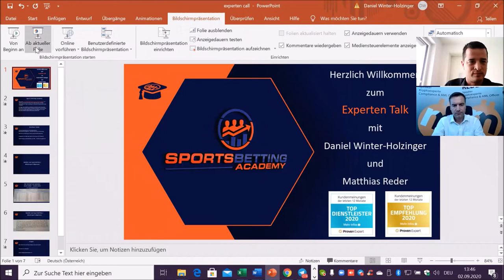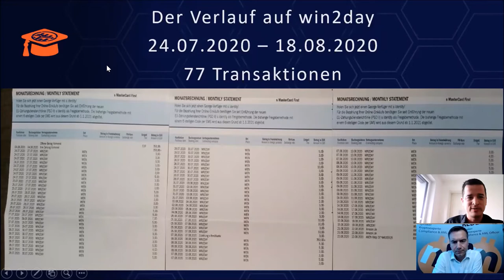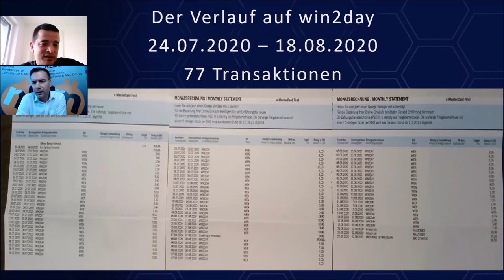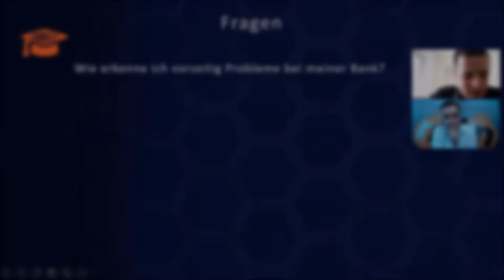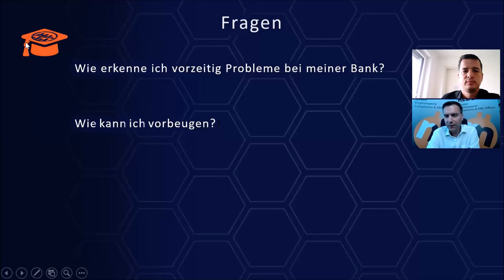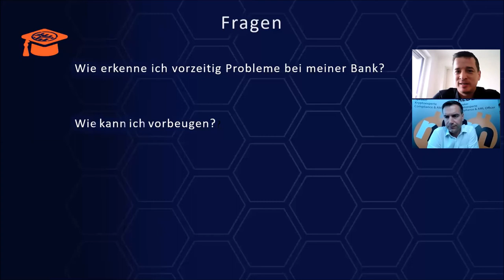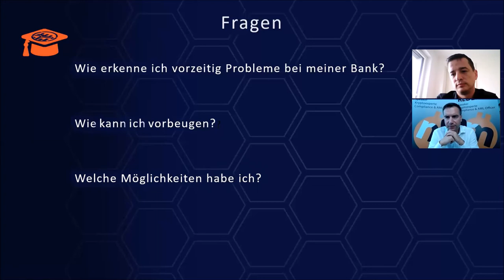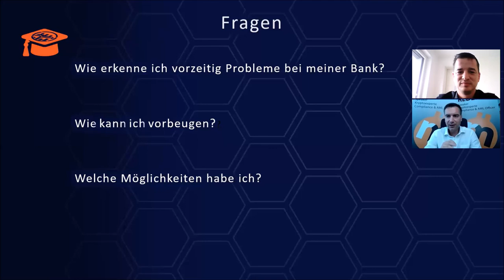Bankkonto wegen Sportwetten und Glücksspiel aufgekündigt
In diesem Video sprechen wir mit Matthias Reder (Youtube Kanal - Rette dein Geld - Facebook erreichst du Matthias Reder mit über die Situation ob und warum Bankkunden wegen Glücksspiel bzw. Sportwetten ablehnen können.

Ein guter Freund und Teilnehmer aus der Sports Betting Academy erhielt vor wenigen Tagen Post. Post von seiner Hausbank. Er staunte nicht schlecht als die Hausbank ihm androhte sein Bankkonto aufzukündigen wenn er nicht mit Glücksspiel aufhöre. Wohlgemerkt beim Österreich staatlich offiziellen Anbieter Win2Day.

Die Bank deformierte den staatlichen lizenzierten Anbieter Win2Day und bezeichnete diesen als kriminiell und Betrüger.  Aber seht selbst. In diesem Video sprechen wir offen über diesen Fall und das erhaltene Schreiben mit Matthias Reder welcher 20 Jahre als Banker gearbeitet hat.

Er gibt uns einen tieferen Einblick in das Bankenwesen und welche Gründe dazu geführt haben das eine Bank überhaupt eine Girokonto aufkündigt im Zusammenhang mit Sportwetten bzw. Glücksspiel allgemein.

Schaut unbedingt bei Matthias seinen Youtube Kanal vorbei wenn euch euer Geld lieb ist. Ich schätze sehr die Videos von Matthias und kann euch seinen Kanal nur wärmstens empfehlen sich dort weiter zu bilden.

Du bist auf der Suche nach noch mehr professionellen Fachwissen zum Thema Sportwetten?

Jetzt anschauen: "Sportwetten Tipps und Wettstrategie für risikolose Gewinne (3 Fallbeispiele - Schulungsvideo) "